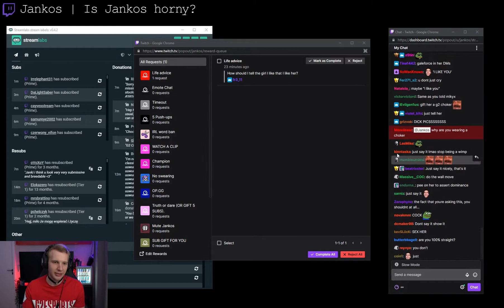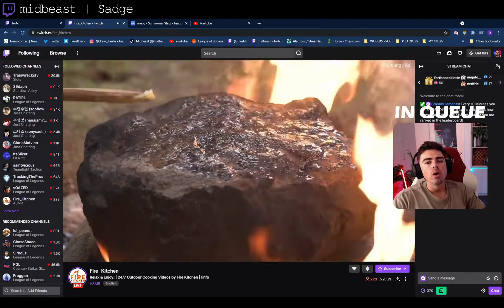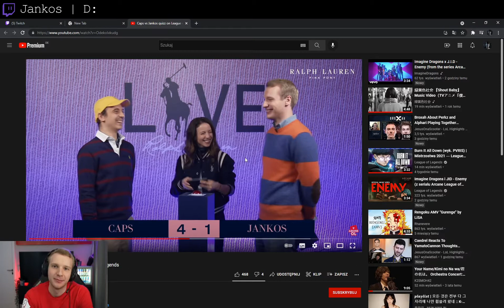Best League Of Legends Clips #52 ( TSM_TheOddOne, loltyler1... )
00:00 Yassuo | deadman at last
00:30 Trick2g | ? shadow ?
00:38 imaqtpie | SHEEEEEEEEEEEEEEEEEE
01:13 loltyler1 | what
01:21 imaqtpie | faker counter play
01:47 Jankos | bye
01:52 loltyler1 | TIENDASAVAGE
02:02 Jankos | galeforce
02:08 loltyler1 | galactic support gap
02:28 Jankos | ^_^
02:49 Drututt | Angry Dret KEKW
03:09 Jankos | Is Jankos horny?
03:27 Yassuo | 10k !
03:38 TobiasFate | hes right
03:47 TobiasFate | Lib Assault
03:55 Thebausffs | baseg
04:04 Thebausffs | the moves
04:32 TSM_TheOddOne | Pre-Chewed Gum Guy
04:48 Sanchovies | wtf just happened
05:09 midbeast | Sadge
05:18 imaqtpie | eve damage from full health
05:30 Thebausffs | leTroll
05:56 imaqtpie | Imaqtpie Ghosts?!
06:01 Drututt | drututt pog
06:19 Yassuo | fake bonus
06:31 Jankos | D:
06:52 TobiasFate | nice :)
06:59 Trick2g | lata bi-
07:17 TFBlade | kindred yargı
07:53 Becca | Jinx 3 but not Jinx 3
08:21 Nightblue3 | Brain bug ...
08:35 loltyler1 | Zoe POG
09:11 TobiasFate | Tobias Fate - I grind for LP 5.
09:41 TobiasFate | Jerma moment
09:51 Alicopter | KEKW